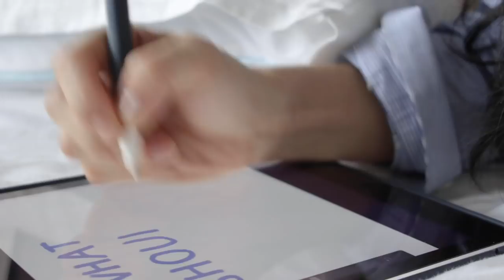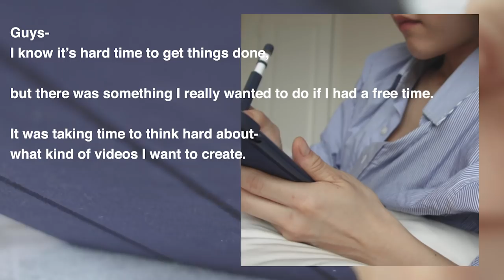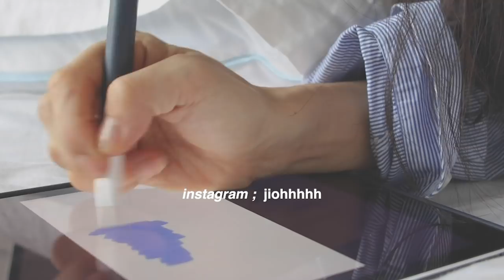바이어로 입사 이틀 째, 코로나 때문에 해고 당했어요. 캐나다 브이로그.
Toronto vlog, Ep/ 해고 된 이야기.

3월 16일 패션 기업에 정식으로 첫 출근을 했구요.
3월 17일 마지막 출근을 했다는 그런 이야기.

See more!

✔️Background music
see me on the outside!  - mmmonika